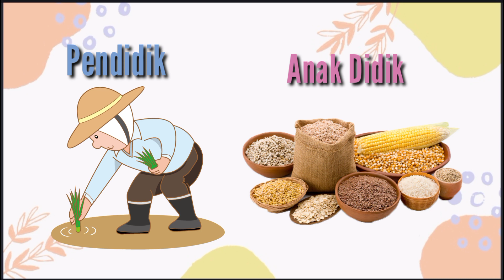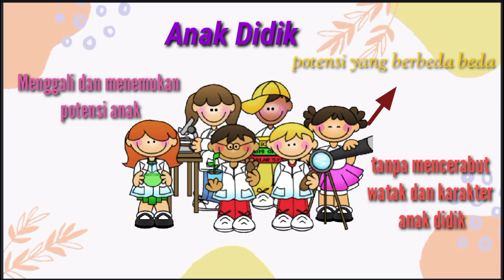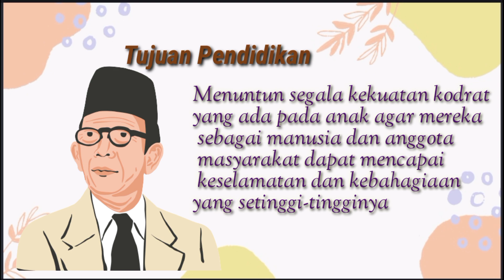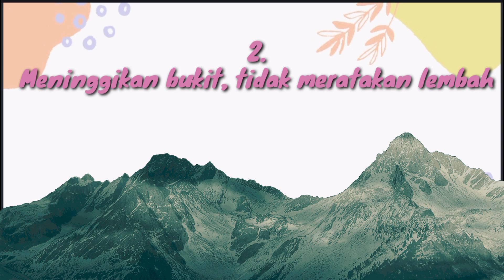Modul 1.1 Demonstrasi Konstektual | Pemikiran Ki Hajar Dewantara